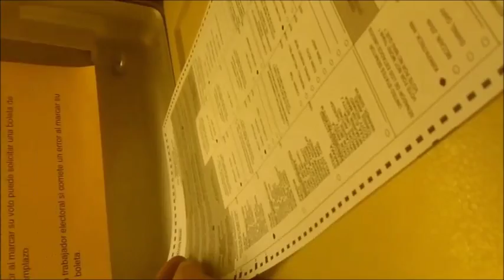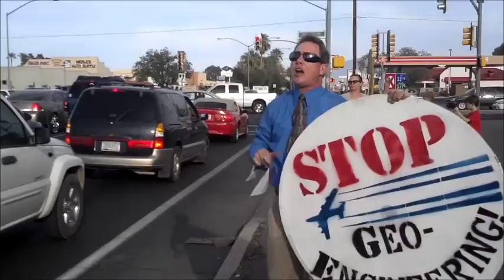Voting Trump - TRUMP WINS ELECTION! No recipt in ARIZONA!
In Tucson Arizona today I tried to get a recipt for my vote and I was told they don't give recipts for your vote! 2016 voting for Trump! Is this vote Fraud / Election Fraud? 2016 Rigging the election for Hillary!